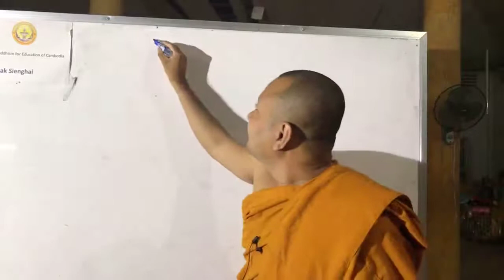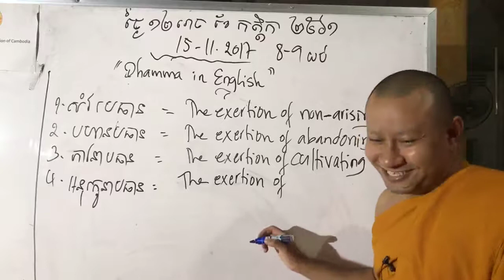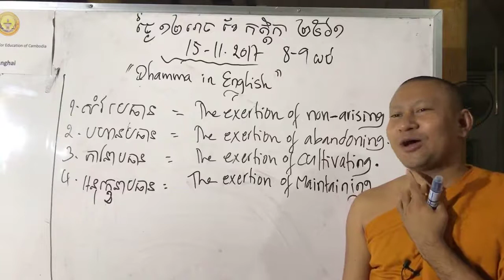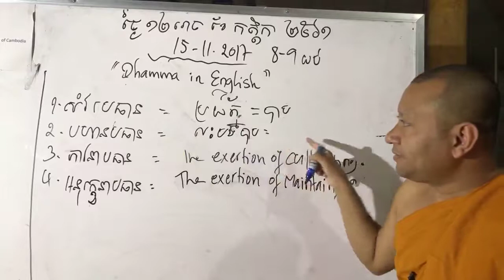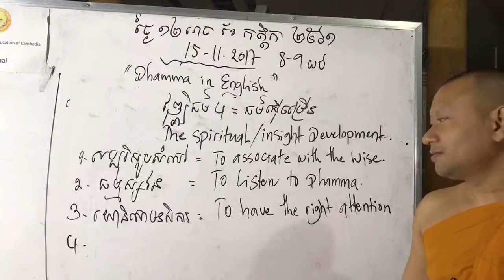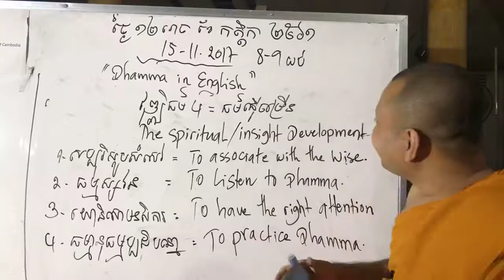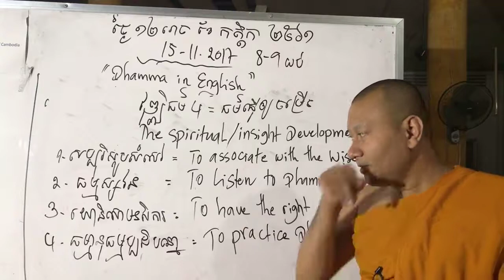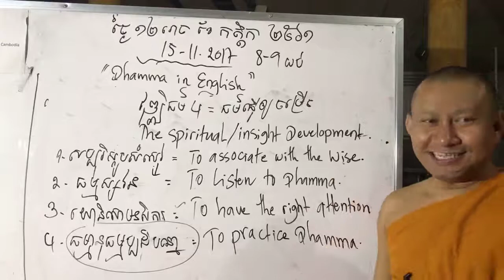Buddhism in English by Ven Hak Sienghai 061